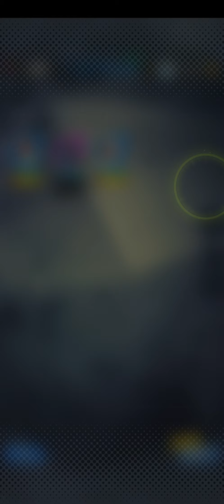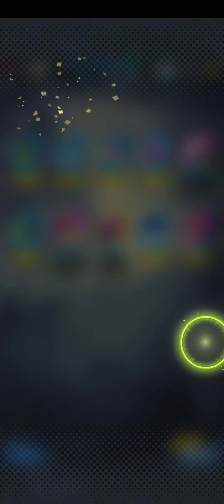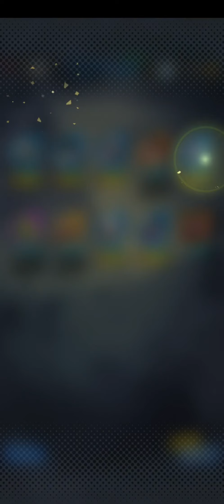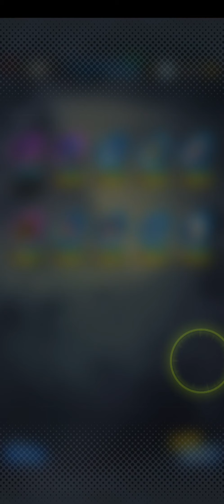[DRAGON BALL LEGENDS] SIGN OF ULTRA INSTINCT SUMMONING PART 1